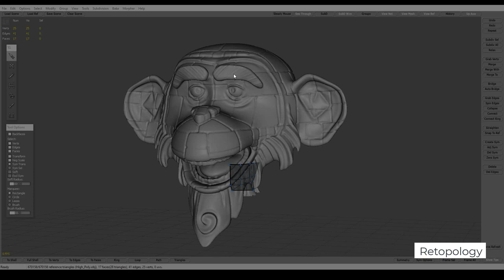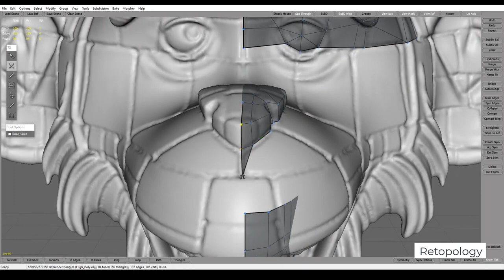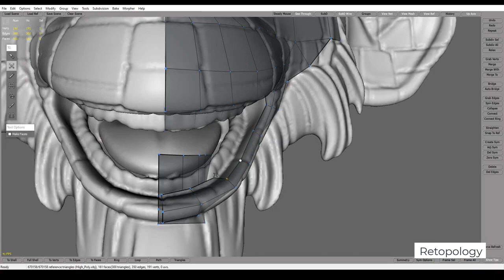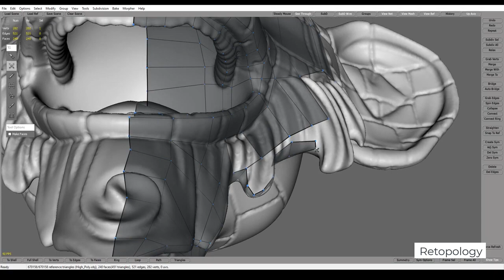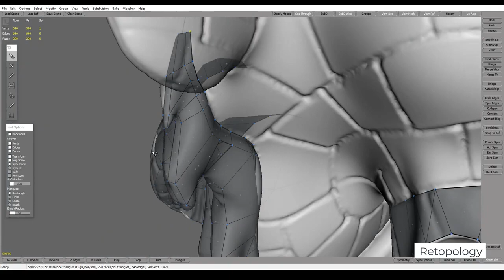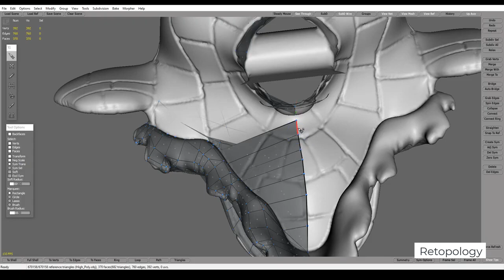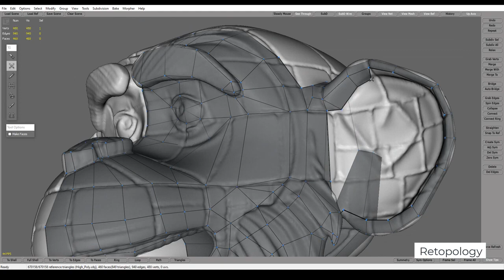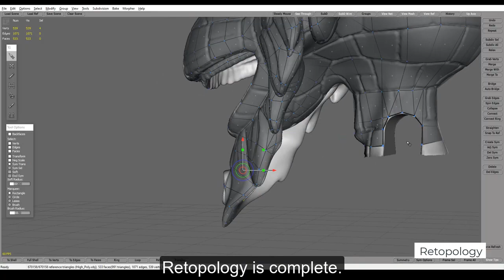MonkeyBridge Part07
Making of Monkey Bridge- Hard surface sculpting Course for Film and Game modelling
This course will cover Hi-poly sculpting, Low-poly creation, Unwrapping, Texturing and Lighting the scene
Description
What this course answers:

How do you make mega structures in Games?
What is the process of detailing?
Is texturing different from regular character or props?

A very detailed course on how to sculpt stone/rock walls and create a industrial ready 3D model.

The Course covers entire process - in the following steps-

1) Sculpting of details

2) Creating a low-poly model for Game. Keeping track of the polygon count.

3) Unwrapping of the low-poly model for texturing

4) Texturing the 3D model

5) Light setup in Maya

Sculpting the Wall details in Zbrush4 Lessons
Creation of Low-Poly model3 Lessons
Unwrapping the low-Poly model in Maya1 Lessons
Polypainting of the Model in Zbrush1 Lessons
Texturing and Lighting1 Lessons